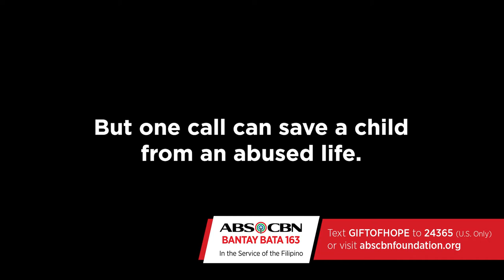Help through Bantay Bata 163 now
One call can change everything. Support BantayBata163. Donate to GiftofHope by texting GIFTOFHOPE to 24365 (US ONLY) or visit abscbnfoundation.org.